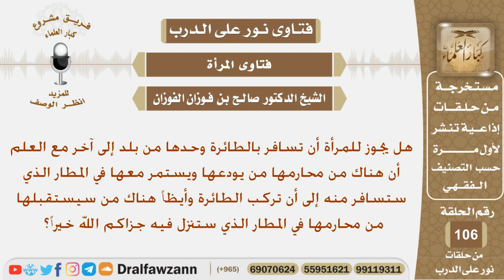هل يجوز للمرأة أن تسافر في الطائرة لوحدها علماً أن هناك من محارمها من يودعها ومن يستقبلها في المطار؟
نص السؤال:
هل يجوز للمرأة أن تسافربالطائرة وحدها من بلد إلى آخر مع العلم أن هناك من
محارمها من يودعها ويستمر معها في المطار الذي ستسافر منه إلى أن تركب
الطائرة وأيظاً هناك من سيستقبلها من محارمها في المطار الذي ستنزل
فيه جزاكم الله خيراً؟
السيرة الذاتية :
للاشتراك في قناة الشيخ صالح الفوزان

رئيس الفريق
لمشروع كبار العلماء